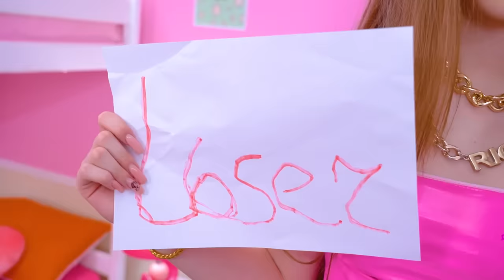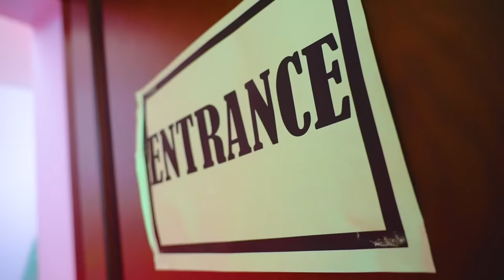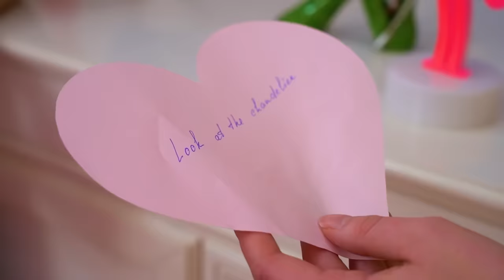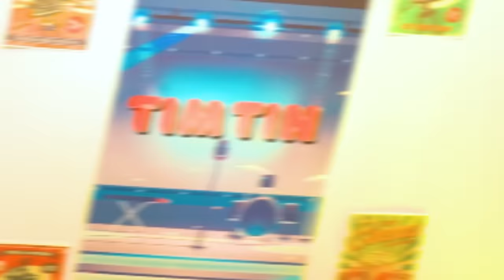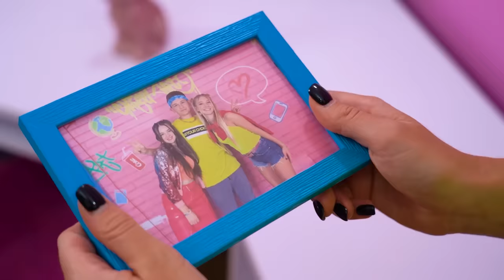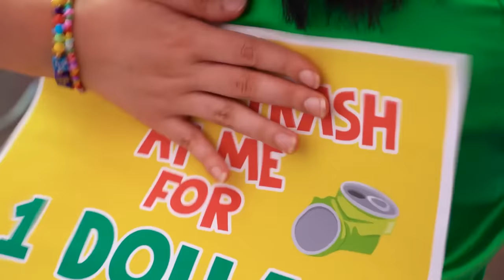Who Is The Best Couple? Rich vs Poor vs Giga Rich Couple | Boyfriend vs Best Friend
Whatever the girl is - poor, rich or even giga rich, she wants to love and be loved. But here are ideas on how to create the best couple and build a strong and happy relationship. Whose plan will work and create a couple for a million?